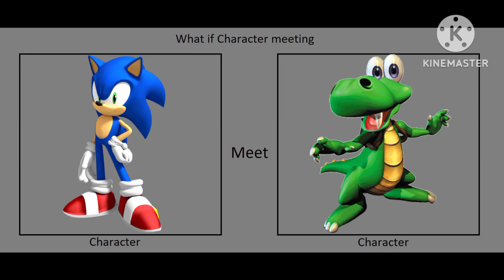What If: Sonic Meet Croc (Since 90s & Since 1997)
For All Sonic Fan Club & Fanart & Fanmade